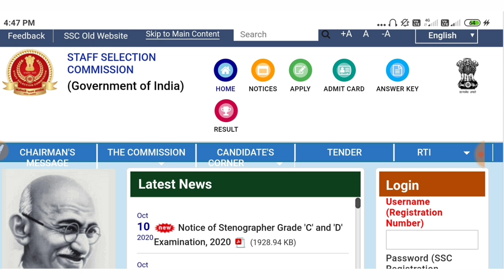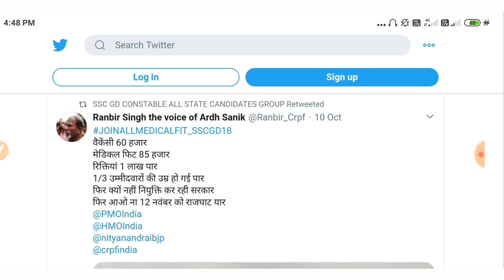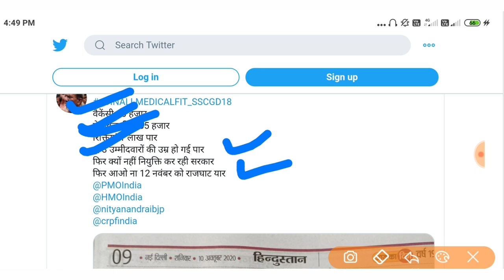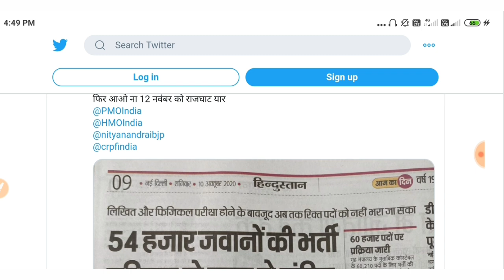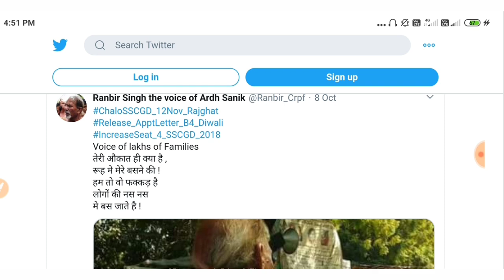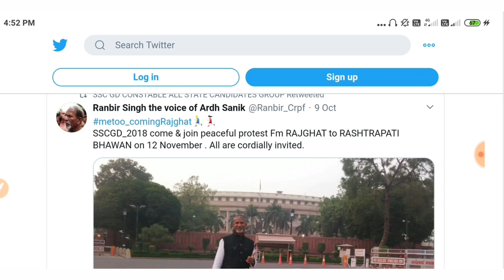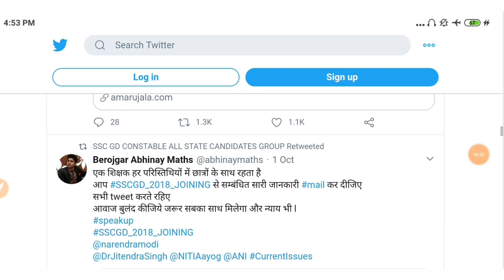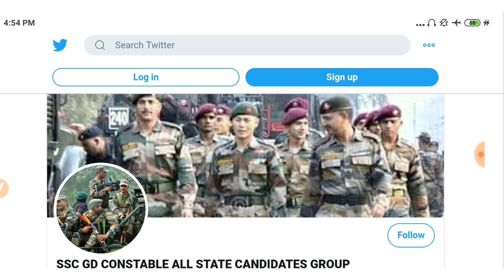SSC GD CONSTABLE vacancy Increase🔥final Marit//SSC Gd medical Fit Joining/SSC Gd Constable Joining